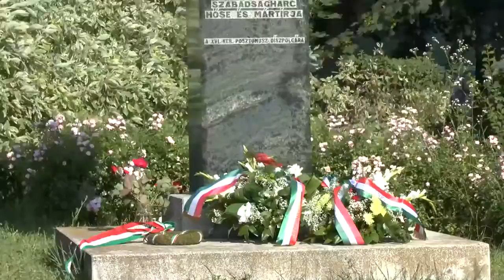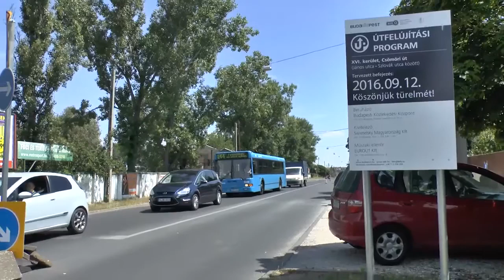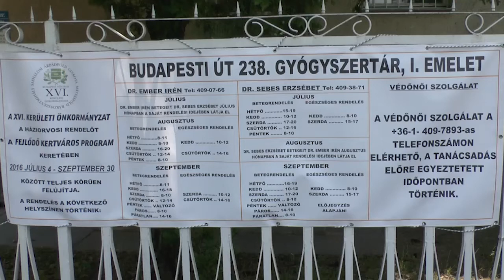Interjú Kovács Péter polgármesterrel – 2016 június 30